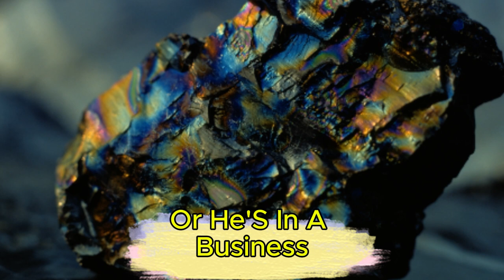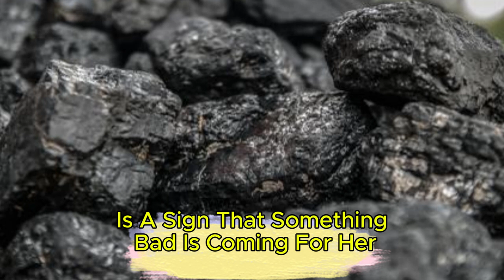What does it mean? of Seeing COAL in a Dream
MY CHANNEL YOUTUBE ""LUMIRA""

Ancient Scripture Mystery